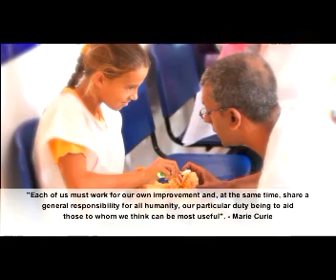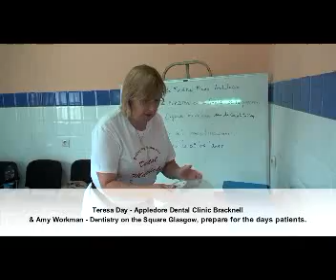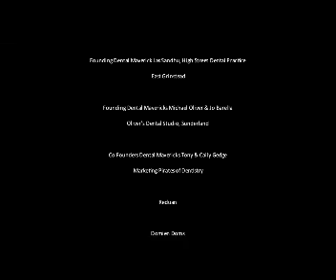Olivers Dental Studio Working Together With Dental Mavericks in El Jebah 2012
Sunderland Dentist Micheal Oliver, overcoming the obstacles of legalities and paperwork in Morocco, to treat the Moroccan children who don't have access to dental care, with the 'Teeth for Life' Programme in El Jebah. Part of the Dental Mavericks Team, Olivers Dental Studio, active in the Local Community, now active in the Global Community. Putting an end to dental pain for Moroccan children.